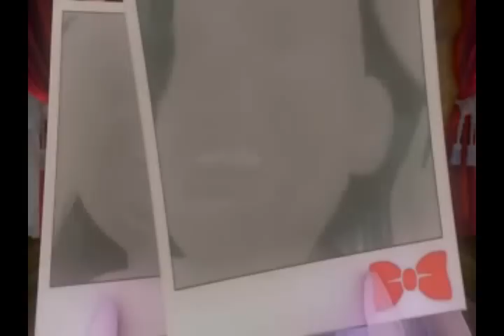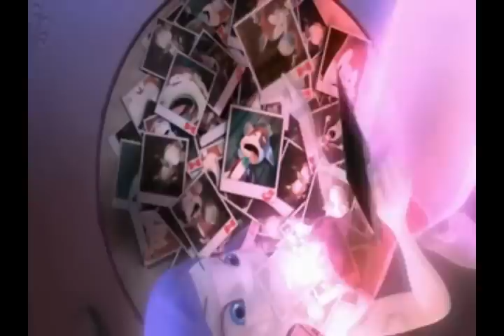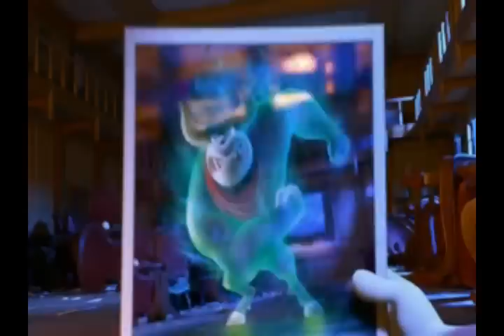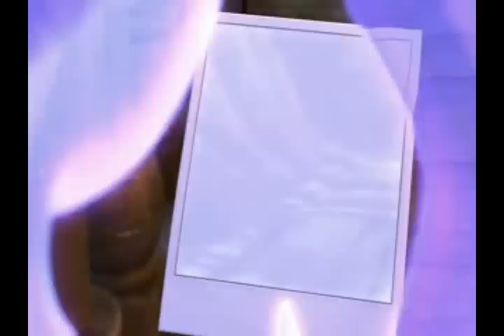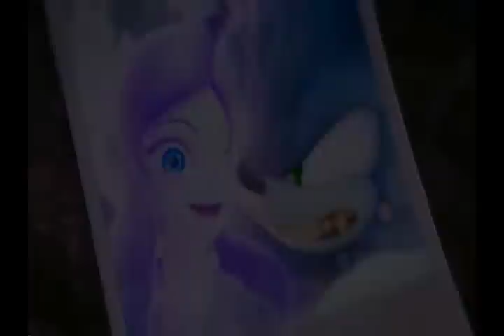RIFF - Sonic Unleashed: Night of the Werehog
I completely forgot about this one! This is a riff I did on the animated short "Night of the Living Werehog" based off the (very bad) game "Sonic Unleashed". Also, the "were" in "werewolf" means "human", so "werehog" technically means "man-hog" or a man that turns into a hedgehog (or maybe just a hog). Guy Fieri is more of a werehog than Sonic (in both cases).

Why did you read this?